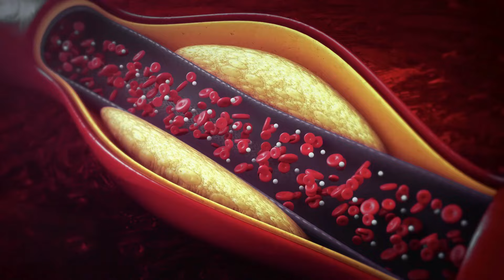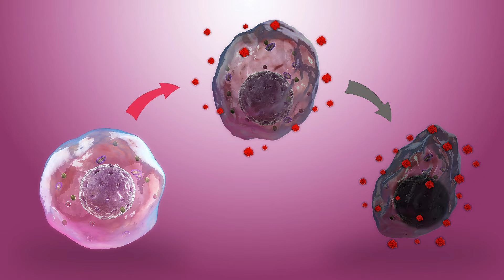Garlic Revealed: The Powerhouse of Nourishing Verses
Embark on a voyage into the essence of garlic, a simple yet powerful bulb steeped in history and health. Dive into the layers of this ancient superfood, rich in allicin and known for its potent anti-inflammatory and antibacterial properties. 🧄✨ Ideal for wellness aficionados and culinary adventurers alike, eager to unlock the secrets of nature’s own medicine cabinet. 🌱🌟

About Inspire Maze ®
💚 Discover your path to inspire others along the way!

💙 Do you have an urge to discover your true path?
💙 The journey starts with health of mind, body, and soul.

💚You must feel your best to be your best!

Join our 90 Day Whole Foods Challenge!
💙 A manifestation journal for health of mind, body, and soul.

Always consult your physician or healthcare provider before beginning any nutrition, wellness, or exercise program. If you choose to use this information without prior consent of your physician, you are agreeing to accept full responsibility for your decisions and agreeing to hold harmless Inspire Maze, its agents, employees, contractors and any affiliated companies from any liability with respect to injury or illness to you or your property arising out of or connected with your use of the information contained within this channel, other programs, or any affiliated sites.

The materials and content contained in this channel, other programs, or any affiliated sites are for general health information only and are not intended to be a substitute for professional medical advice, diagnosis or treatment. Users of this channel, other programs, or any affiliated sites should not rely exclusively on information provided in this channel, other programs, or any affiliated sites for their own health needs. All specific medical questions should be presented to your own health care provider and you should seek medical advice before starting any type of nutrition, wellness, weight loss or workout program.

Inspire Maze, its agents, employees, contractors and any affiliated companies reserves the right to update or change information contained in this channel, other programs, or any affiliated sites at any time.

Exercise, nutrition, and wellness programs are not without its risks and this or any other exercise, nutrition, and wellness programs may result in injury. As with any program, if at any point during your participation you begin to feel faint, dizzy or have physical discomfort, you should stop immediately and consult a medical professional. You should rely on your own review, inquiry and assessment as to the accuracy of any information made available within this channel or via materials and content contained in this program, other programs, or any affiliated sites.